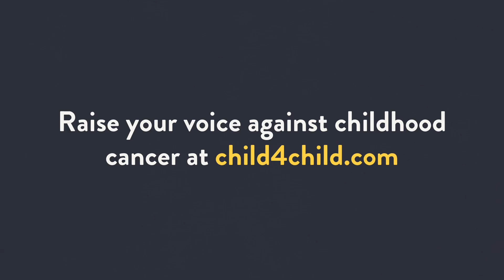Child 4 Child - We Are One (Chorus by Olivia Swinton, Australia)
Olivia Swinton, Australia sings "We are one"